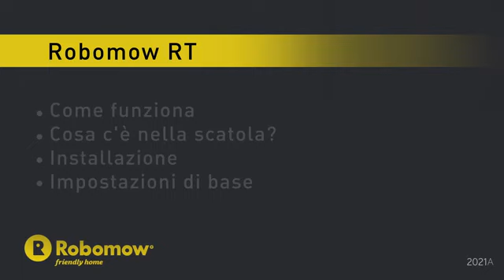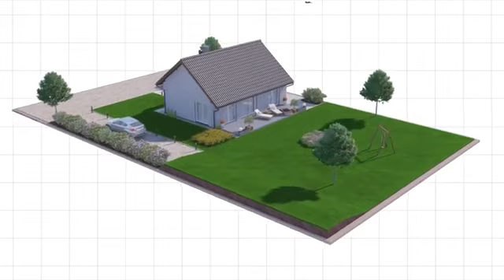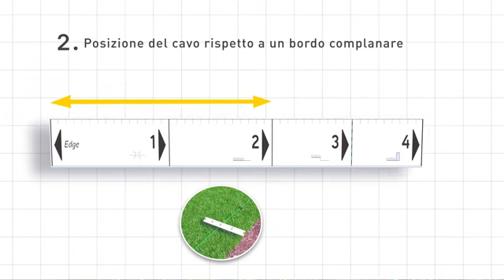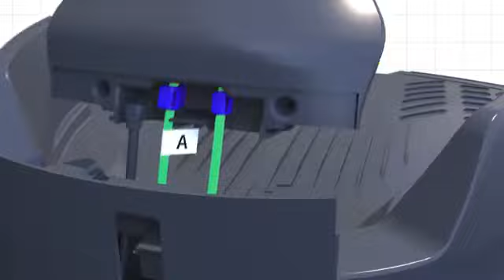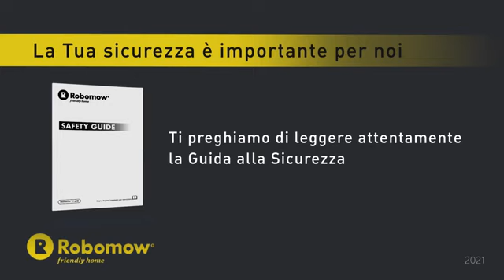Robomow RT Nuova Gamma 2022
Fitmax, rivenditore ufficiale Robomow, vi presenta la nuova gamma di Robot Tagliaerba 2022, dotati di kit di installazione e piatto autopulente grazie al sistema Much Cleaner